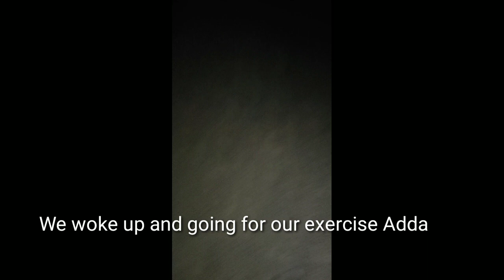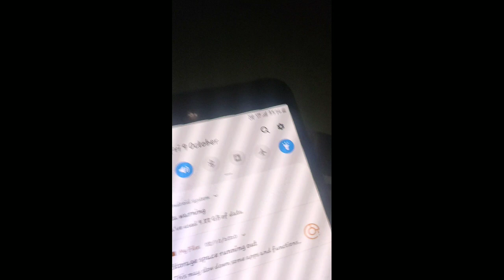9th October#bhagDeepakbhag#bhagMilkabhag#bhagkhesari bhag#MahendraBahubali🤭